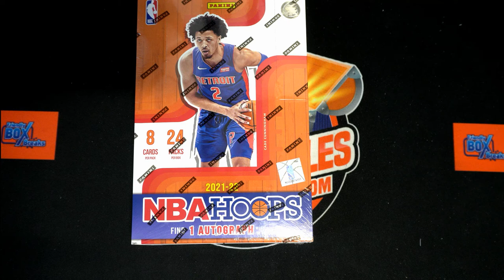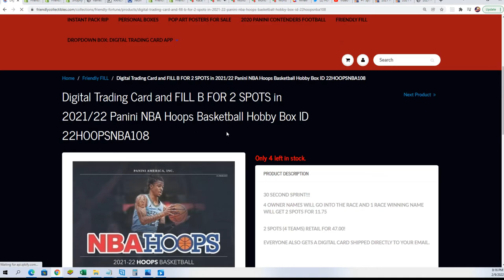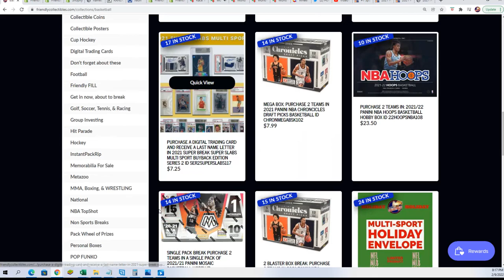202122 Panini NBA Hoops Basketball FILLER ID 22HOOPSNBA108